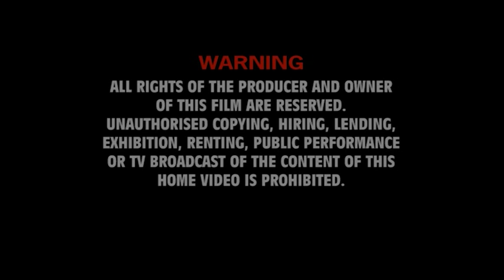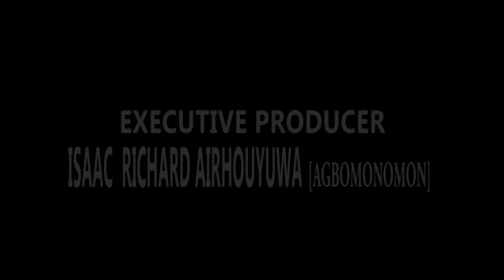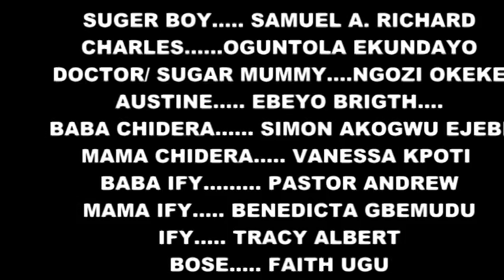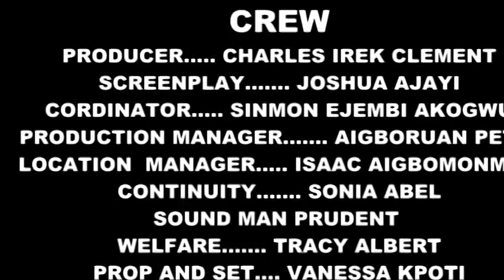FACEBOOK WAHALA 2